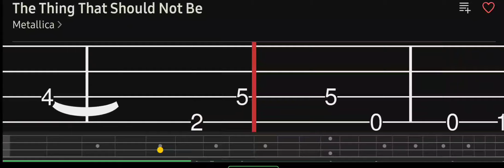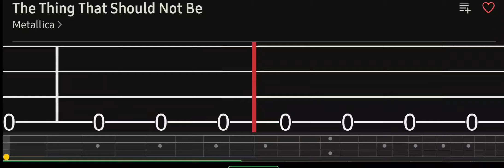Metallica The Thing That Should Not Be Bass Tabs